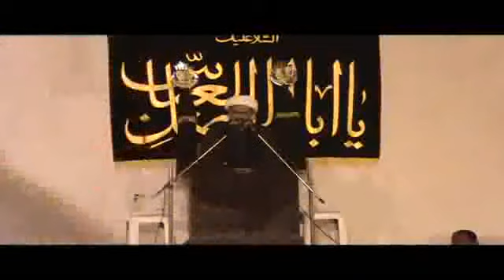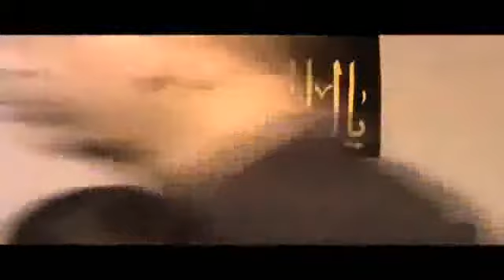002s 1 Majliss4 Sh Moize Raza Moharram1435